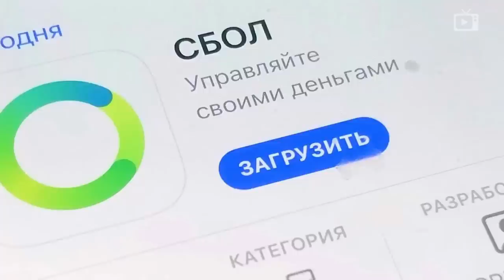Одна победа! // Галопом по Европам #773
— Дуда в Киеве— Обстреляны Донецк и мост под Херсоном— Госдеп призывает американцев покинуть Украину— В Риге начали сносить мемориал героям войны— Путин наградил Дугину, Слуцкий призвал к единению— Китай сворачивает торговлю с Тайванем— Массовые протесты на Гаити— Яндекс купил Деливери— В Челябинской области остановилась кондитерская фабрика